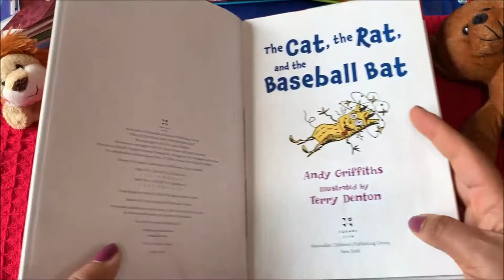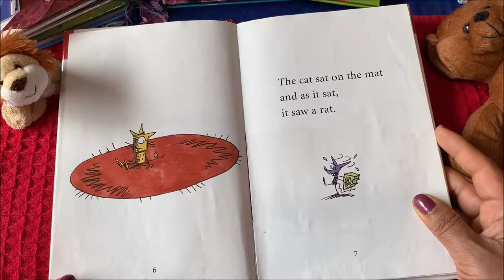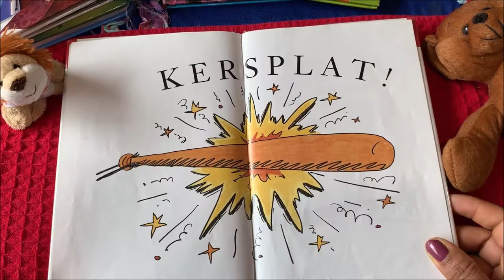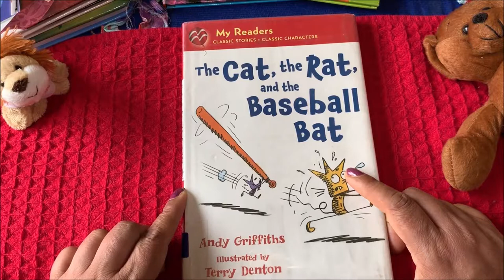The Cat, the Rat and the baseball Bat - Storytime with Frozendoll - Read Aloud - Book Reading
The Cat, the Rat and the baseball Bat  - Read Aloud - Storytime with Frozendoll - Book Reading

I hope you enjoyed this story. Your comments and Likes will help me to improve.

What book do you want Frozendoll to read next?

Attribute
Original Story: Andy Griffiths